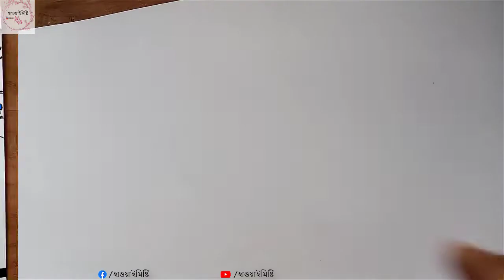How To Draw A Cute Couple Sketch Drawing young loving couple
Hi guys today I will show you How To Draw A Cute Couple Sketch

Drawing young loving couple - simple and easy

Let me know your opinion on comment